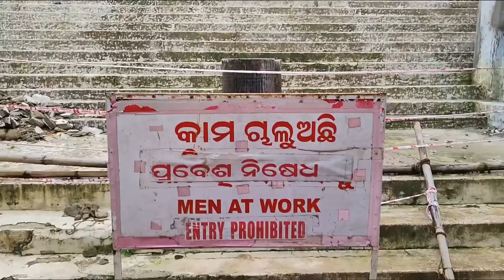Dhauli | ଧଉଳି ଗିରି | Dhauli Bhubaneswar | Santi Stupa Dhauli/ Buddhist pilgrimage Aj@Tp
Dhauli Giri | ଧଉଳି ଗିରି | Dhauli Giri Bhubaneswar | Santi Stupa Dhauli

Thanks,
Aj@Tp